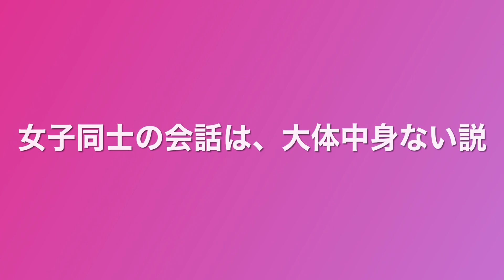【ロブロックス】ガチャオンラインで、ファッションショーに女子会！？かわいい世界で楽しもう、みんな集まれー⭐️（男子も大歓迎⭐️）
好きなアバターが作れる、ガチャオンライン（Gacha Online)。

私はたまに入って、おしゃべりをしに行きます😄

女子会と書いてありますが、もちろん男子も歓迎！！！

もし私を見かけたら、気軽に話しかけてね😄